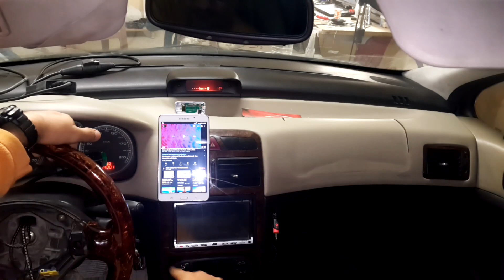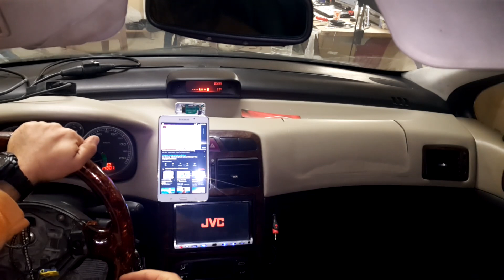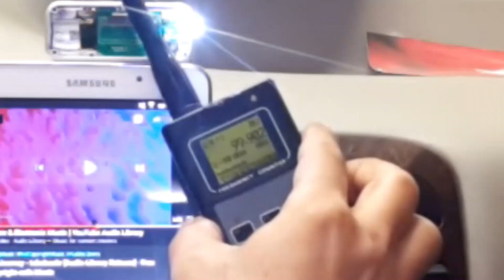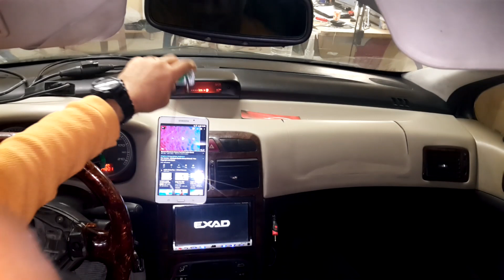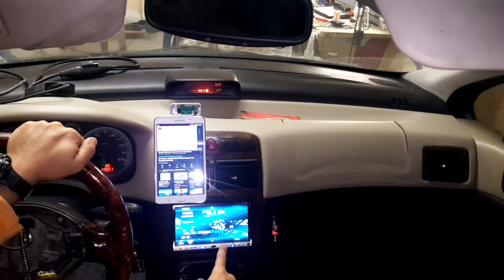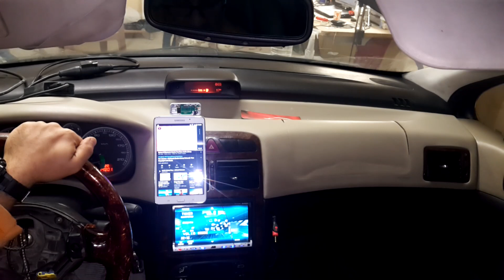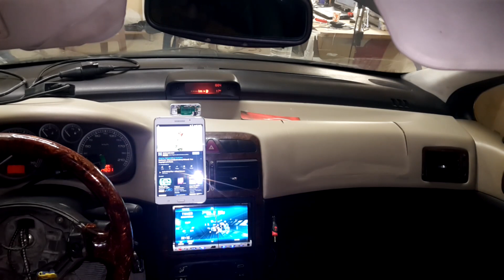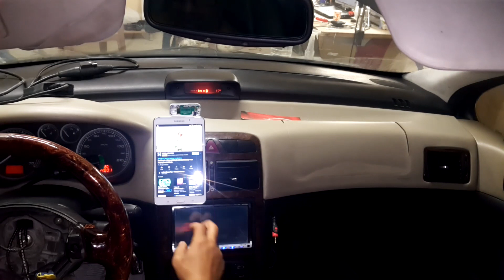FM verici Çöpmü İşe Yararmı? FM verici İyileştirme TESTİ Video 2/2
FM Verici  sorunsalına bir göz attık. Neden parazit alır işe yarar mı yaramaz mı Anten Teorisi ile İlk videoda açıklamalarını yapmıştık. Bu video da ise Basit Dipol Antenimizi Test ediyoruz.

Peugeot Pejo, PSA, Citroen ,Citröen